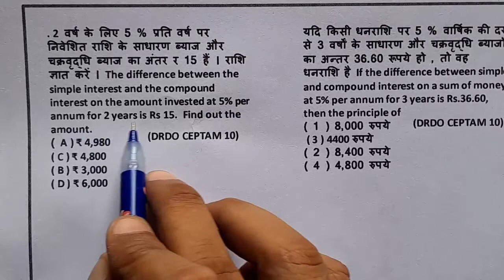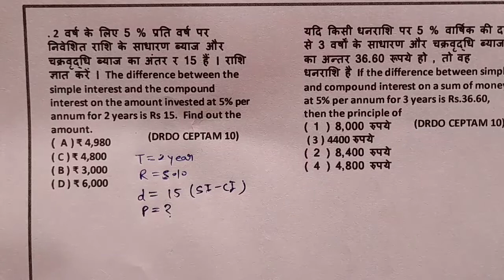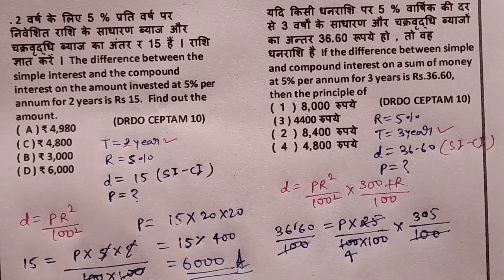DRDO Maths Solution By MRK STUDY|Mathematics For DRDO|Diploma|ITI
Officials Link Apply Coming soon

what's up Group 2.0 Join Karna